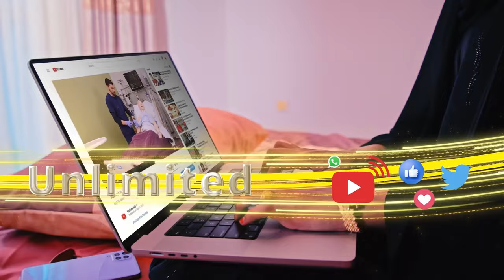Warbixin- nin sameeyay mishiinka wareega ee lagu jarjaro looxa dhismaha oo casri ah